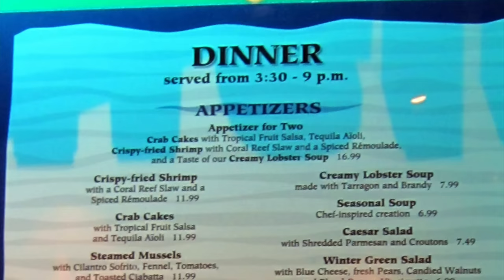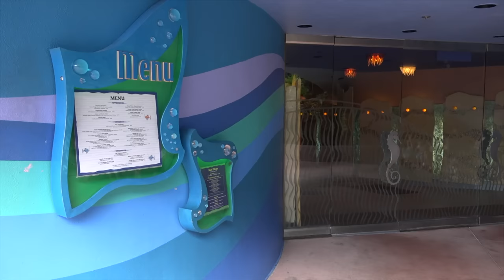Disney's Coral Reef Restaurant Review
Marvel at the multicolored magnificence of our living coral reef—all while you dine! Panoramic windows give every table an insider view into the awesome, underwater world of The Seas with Nemo & Friends.